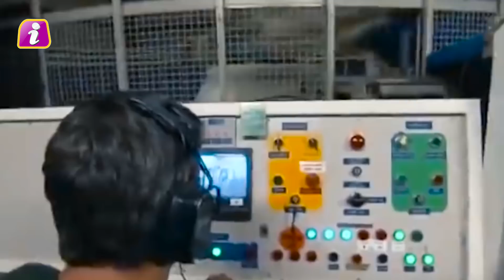ISRO से मिल रही है सबसे बड़ी खबर, करोड़ों भारतीयों का दिल फिर होगा बाग बाग